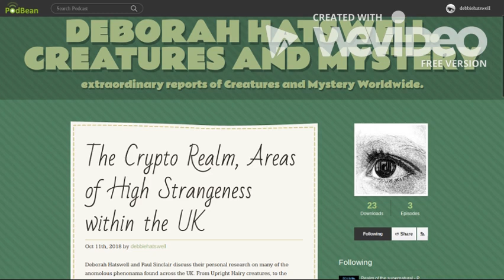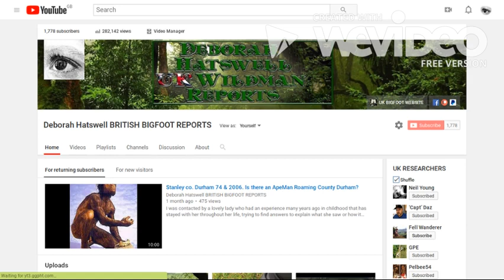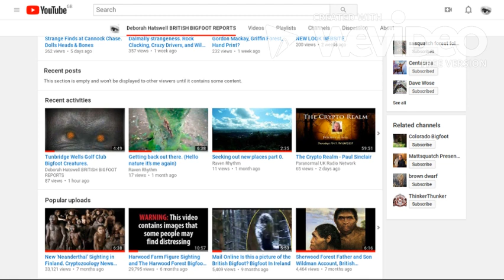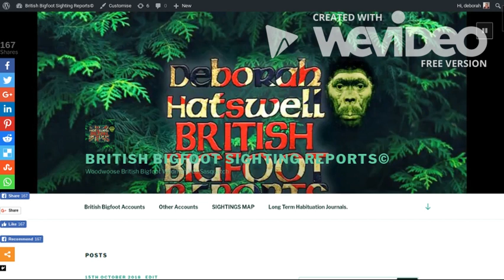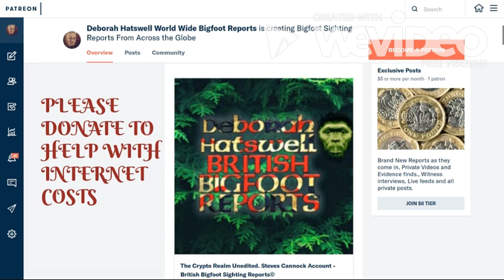Thank You to you all.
Now on Twitter - Daily Sighting Reports, articles, videos and podcasts on your fav subjects. Bigfoot/Dogman/UFO/Supernatural/Unexplained. BBR Please help and support BBR BBR is a non profit Organisation, run by volunteers.